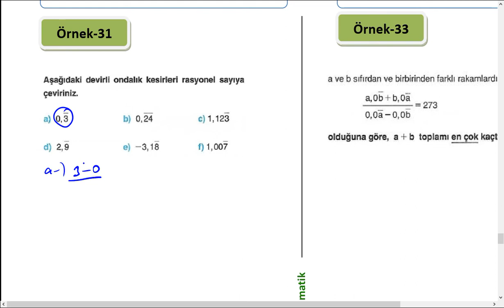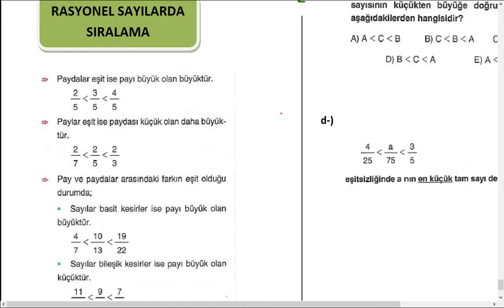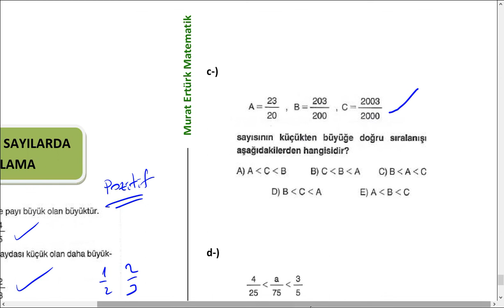RASYONEL SAYILAR - 2 | 59 GÜNDE TYT MATEMATİK | 2023 TYT MATEMATİK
Bu video da 59 günde tyt matematik kampımızın 2023 tyt matematik konusu olan rasyonel sayıları , ondalıklı sayıları ve rasyonel sayılarda sıralamayı anlattım. Herkese faydalı olması dileğiyle.